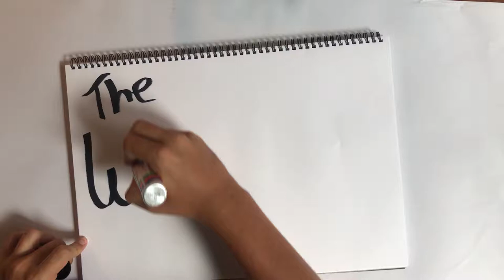A knafeh of a time